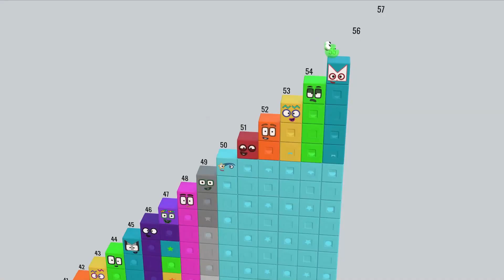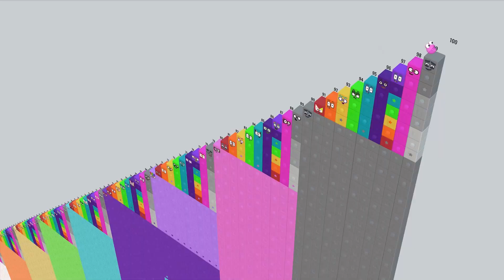Numberblocks Step Squad 1-100 Learn to Count Number Patterns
Get ready for a thrilling journey with the Numberblocks Step Squad as they count to a massive 100. This exciting video combines colorful animations and challenging puzzles, making learning large numbers an adventure that sparks curiosity and fun.